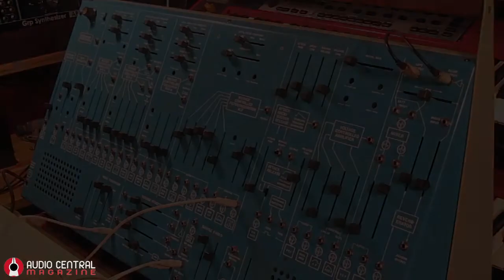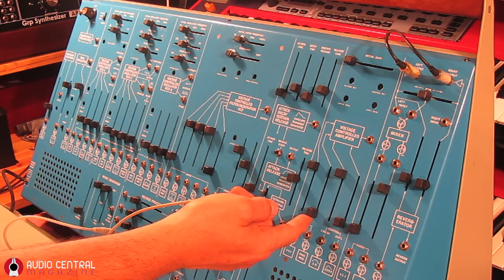ARP 2600 Blue Meanie percussive gating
The S&H Clock is gating envelopes of ARP 2600 Blue Meanie Synthesizer.